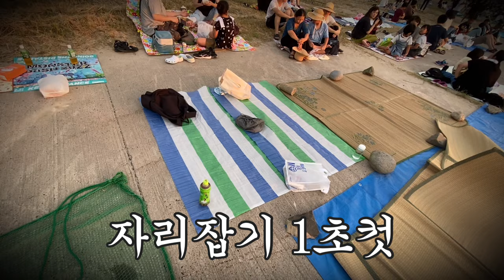킬포를 셀 수 없었던 일본 시골 불꽃 축제 체험기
📍 8월 4일 쿠테(久手)에서 열린 불꽃 축제입니다
여러모로 킬포 쩔어서 영상으로 남겨봄ㅋㅋ